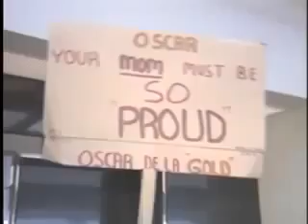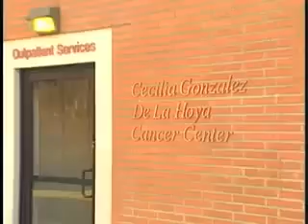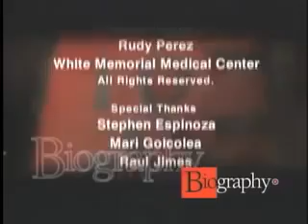Oscar De La Hoya: Biography Boxing Documentary)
Oscar De La Hoya (born February 4, 1973) is a retired American professional boxer of Mexican descent. Nicknamed "The Golden Boy," De La Hoya won a gold medal at the Barcelona Olympic Games shortly after graduating from James A. Garfield High School.
De La Hoya was born in East Los Angeles, California, and comes from a boxing family. His grandfather Vicente, father Joel Sr. and brother Joel Jr. were all boxers. De La Hoya was The Ring's "Fighter of the Year" in 1995 and Ring Magazine's top-rated Pound for Pound fighter in the world in 1997 & 1998. De La Hoya officially announced his retirement from the sport at a press conference held in Los Angeles on April 14, 2009.
De La Hoya has defeated 17 world champions and has won ten world titles in six different weight classes. He has also generated more money than any other boxer in the history of the sport, an estimated $696 million pay-per-view income.

De La Hoya founded Golden Boy Promotions, a combat sport promotional firm. He is the first American of Hispanic descent to own a national boxing promotional firm and one of the few boxers to take on promotional responsibilities while still active.